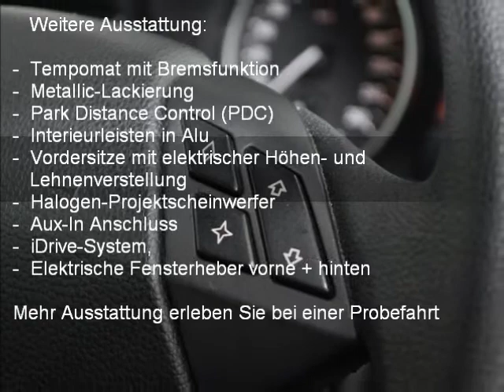BMW 520d Touring - B-5649- AUTOHAUS SCHIESS AG - OCCASION.